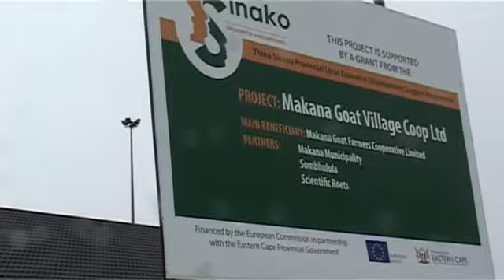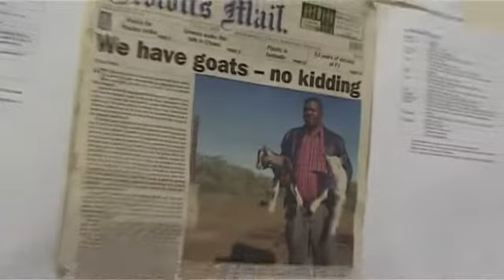Makana Goat Project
Auf den Beinen von Ziegen ruht die Hoffnung der armen Farmfamilien von Grahamstown.